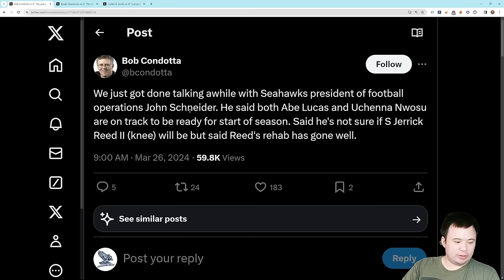Lucas and Nwosu on track to be ready for 2024, Jerrick Reed less so, Geno is officially QB1, more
Some league meeting updates from John and Mike.